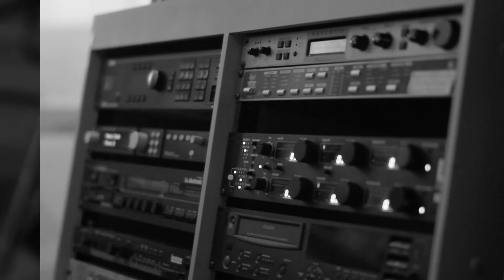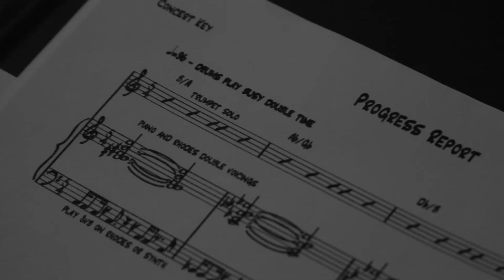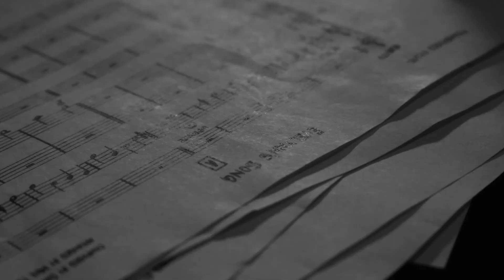David Neves - "Progress Report" EPK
At 26 years old, David Neves is one of the most active and exciting trumpet players in New York and Boston's jazz scene. During his time at the Berklee College of Music and New England Conservatory, Neves had studied and performed with some of the most sought-after musicians in jazz, including Jason Moran, Miguel Zenón, Dave Holland, Joe Lovano, and Ralph Alessi. David has performed throughout the United States as well as internationally, and in 2010 traveled to Sydney, Australia, where he was the winner of the International Trumpet Guild's Jazz Solo Competition. In 2014, Neves released his debut album Progress Report, which features an eclectic mix of all-original music performed by some of the finest young musicians in Boston and New York.

Official Release Date: February 11th, 2014

David Neves - trumpet/composition
Michael Thomas - alto saxophone, bass clarinet
Greg Duncan - guitar
Barclay Moffitt - tenor saxophone
Naomi Gillies - voice
Julian Shore - piano
Matthew Sheens - piano
Edward Perez - bass
Lee Fish - drums